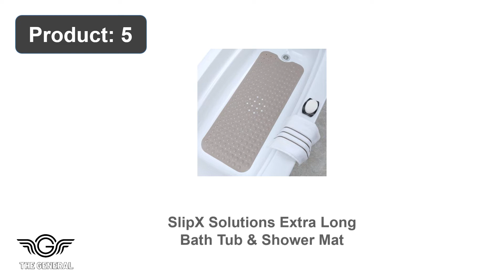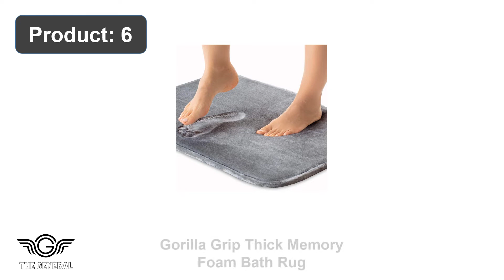Top 10 Best Bathtub Mats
Our Products -

1. Gorilla Grip Patented Extra Large Bathtub Mats

2. Gorilla Grip Soft Absorbent Plush Bath Rug Mat

3. AmazerBath Non-Slip Bathroom Shower Mats

4. YINENN Bath Tub Extra Large Bathtub Mats

5. SlipX Solutions Extra Long Bath Tub & Shower Mat

6. Gorilla Grip Thick Memory Soft Foam Bath Rug

7. Munchkin Dandy Dots Bath Mat Multi 30.5x14.25 Inch

8. ENKOSI Bath Mat - Large Non-Slip Bathtub & Shower Mat

9. Gorilla Grip Patented Shower Stall Mat Bath Tub Mats

10. Non-Slip Bathtub Mat OTWAY Soft Rubber Bathmat